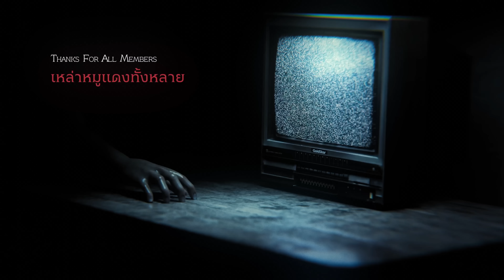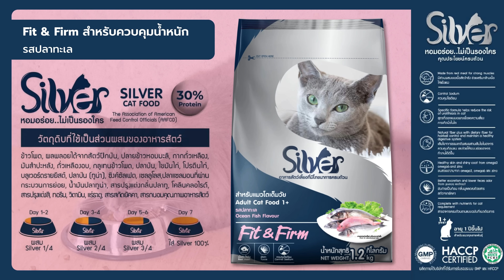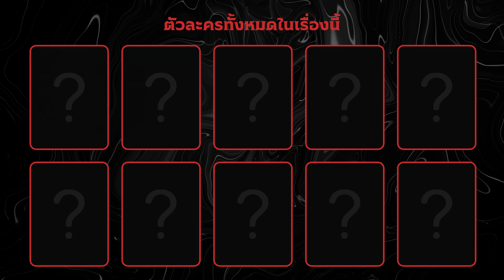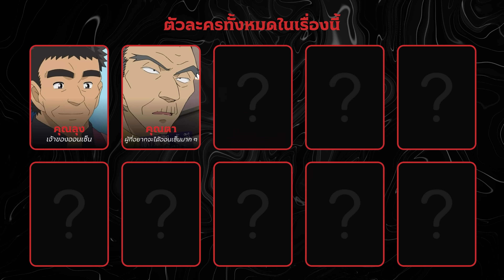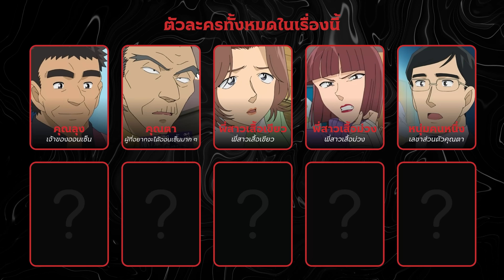รอยเล็บที่ฉีกขาดกับก้อนหินที่มีเส้นผม | วิเคราะห์ 'โคนัน'💀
🐈 อาหารแมวซิลเวอร์ หอม อร่อย ไม่เป็นรองใคร 🐈
เหมาะสำหรับแมวทุกสายพันธุ์
🟢 AIS Play 🔴 TrueID
🟡 IQIYI 🟣 bugaboo.tv
💀 Other Social 💀
👍🏻 แค่ทุกคน กด "Like" และ "Comment"
แค่นี้ก็เป็นการสนับสนุนพวกเราแล้วครับ 🥹🙏🏻💖
⌚ 𝐓𝐈𝐌𝐄𝐒𝐓𝐀𝐌𝐏 ⌚
00:00 Introduction
03:41 อาหารแมว Silver
06:38 การอยากจะแช่น้ำร้อน กลับนำพาไปสู่คดีฆาตกรรม
14:50 มีคนตกเป็นเหยื่อ
24:35 สืบสวนคดี
30:52 ผ้าขนหนูกับรอยตะไคร่น้ำเกี่ยวอะไรกับคดี ?
34:15 เฉลยรูปคดี
40:38 สรุปจบ

🖼️ 𝐀𝐑𝐓 𝐃𝐈𝐑𝐄𝐂𝐓𝐈𝐎𝐍 🖼️
07:09การบอกจำนวนตัวละครในตอนนี้แบบอ้อม ๆ
09:17 การดีไซน์ตัวละครที่ต่างกัน
13:28 ชุดแช่น้ำยังคุมโทน
39:01 สีหน้าที่ประหม่าของคนร้าย

⭐ 𝐇𝐢𝐝𝐝𝐞𝐧 𝐃𝐞𝐭𝐚𝐢𝐥𝐬 ⭐
10:12 สาวเสื้อม่วงมือเจ็บ
12:24 การแอบบอกเไทม์ไลน์เวลาคนดู
14:33 ความสัมพันธ์ที่แอบซ่อน
19:03 การหยอดคำใบ้เนียน ๆ ของโคนัน
22:53 โยนสูงขนาดนี้หัวควรจะแบะ
25:15 การใส่เหตุการณ์ที่ดูเหมือนจะไม่สำคัญ
37:10ความเลือดเย็นของฆาตกร

🌸 𝐅𝐀𝐂𝐓 🌸
32:46 ทะเลสาบ Dead Sea
38:05 เบ็ดราวคืออะไร ?